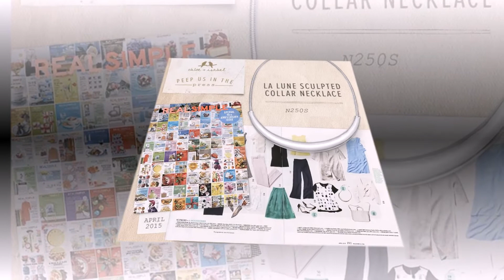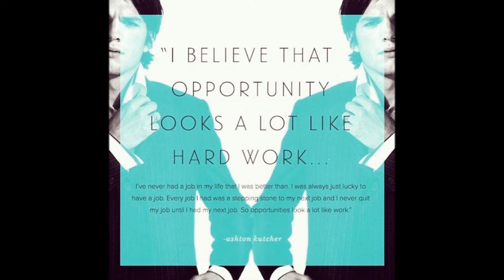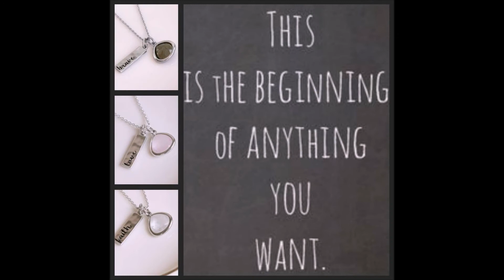Chloe + Isabel Mash-up by GRMTX.com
The Press Loves Us!
Celebs Love Us!
Check out some of our personal Favorites.
Perfect for PROM or the Park!
Chloe + Isabel. Shine on my friends!
GRMTX.com